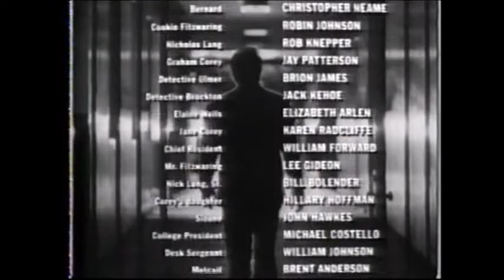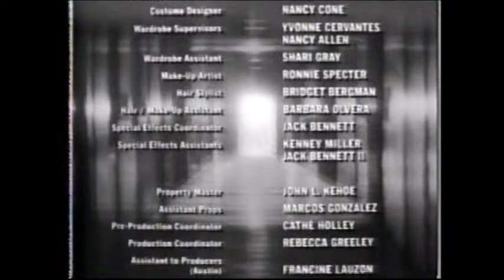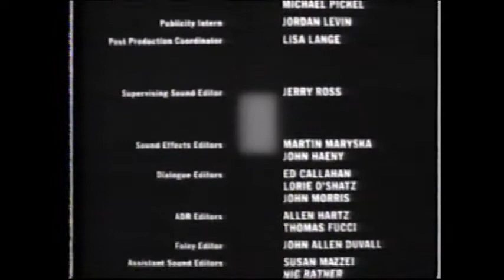D.O.A. (1988) End Credits (Unknown Channel & Date)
From my parent's old tape. Aired somewhere in the 90's i think. Little bit of The Simpsons at the end.